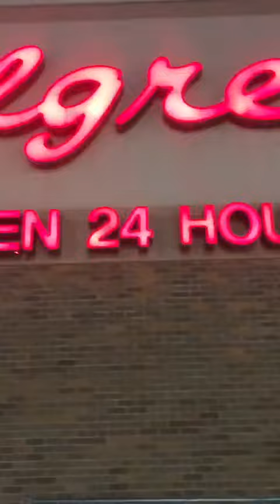snow fall in America